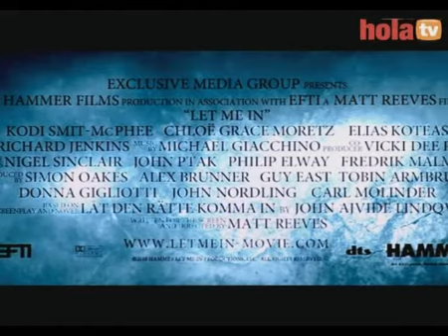Déjame entrar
"Let Me In" se centra en un niño triste llamado Owen (Kodi Smit-McPhee), maltratado por sus compañeros de clase y abandonado por sus padres divorciados; sin embargo, algo cambiará en la solitaria vida de Owen cuando conozca a una nueva y misteriosa vecina llamada Abby (Chloe Moretz), que vive al lado suyo junto a su silencioso padre (Richard Jenkins), y con quien entablará una particular amistad... Remake norteamericano de la premiada película sueca "Déjame entrar" ("Let The Right One In").